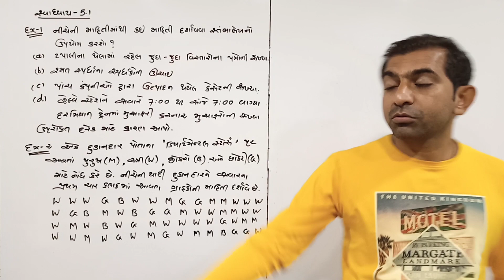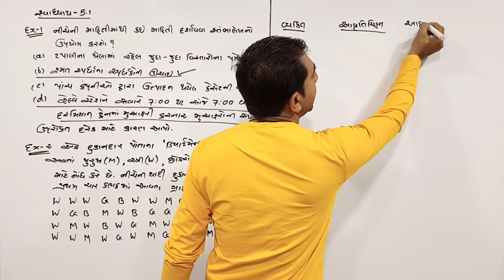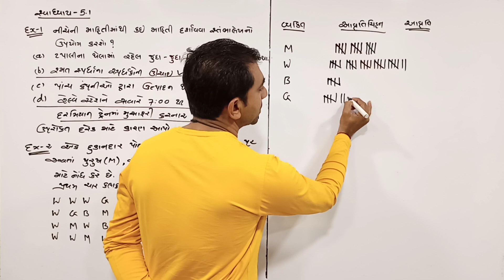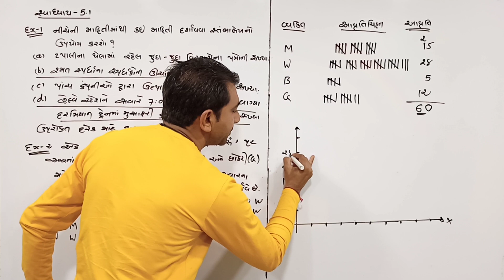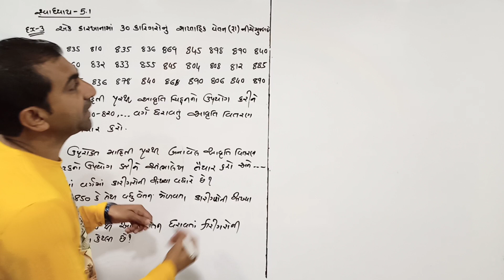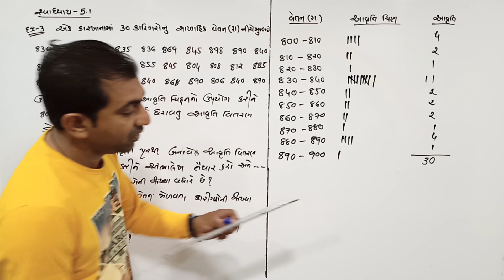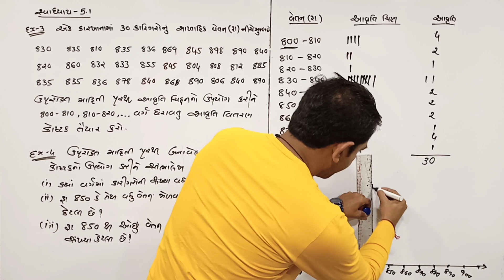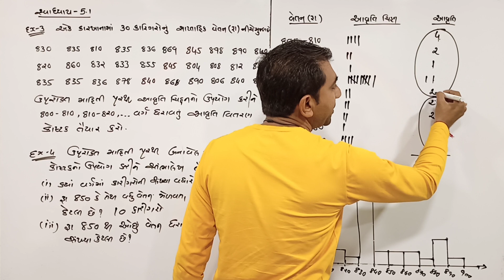Std-8 Maths Ch.-5.1